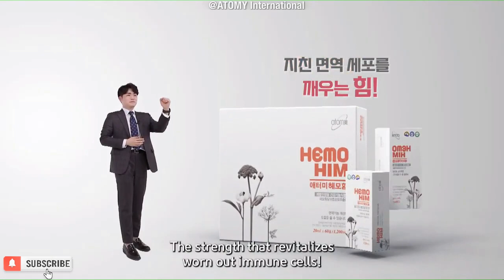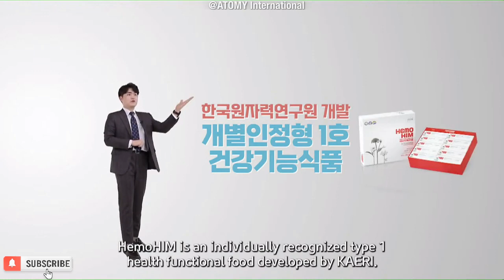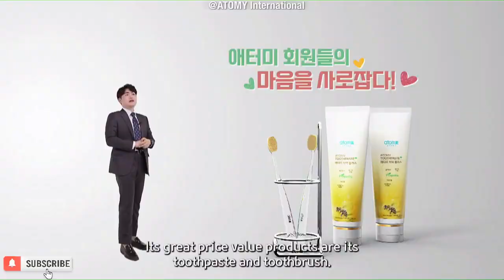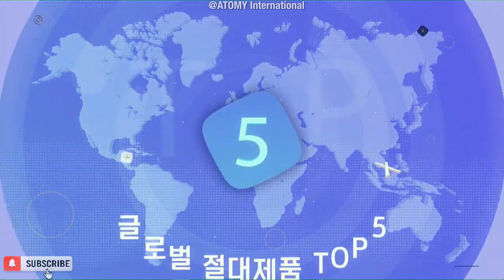ATOMY Top 5 Products @Global Insight March 2021